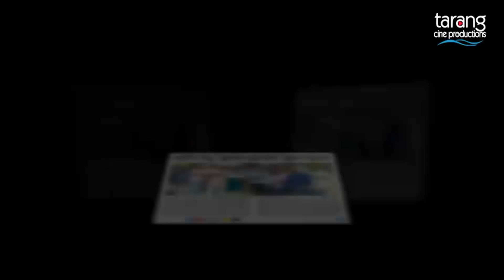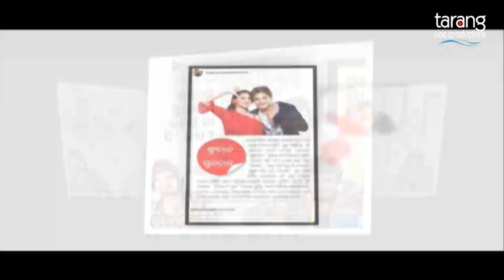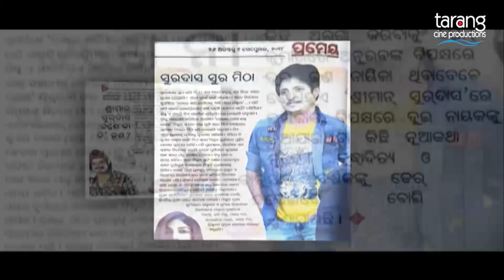Dussehra Ra Mahol re Dhamal | Making of Sriman Surdas Ep 1| Babushan, Buddhaditya, Bhoomika